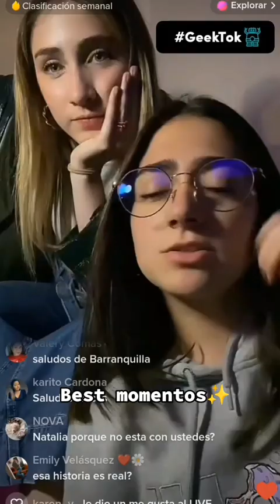live de ayer